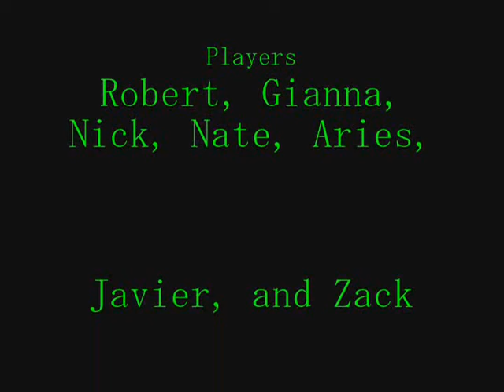Paintballin' on Guam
Paintballin, on the first day of spring break.